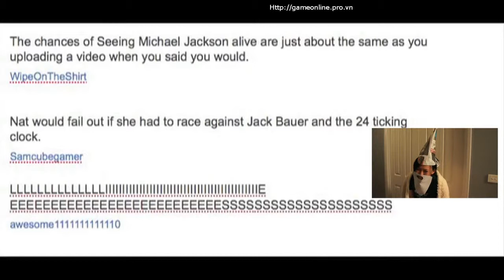DONT GET ANGRY